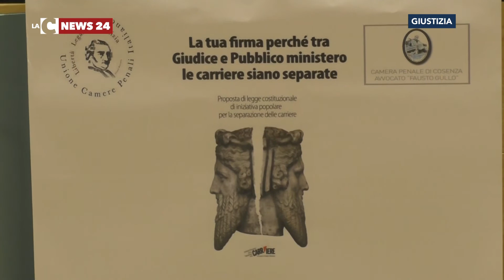Giudici e pm, carriere da separare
Tappa cosentina per la carovana della giustizia di Rita Bernardini, che con un sostegno trasversale alla politica invoca la separazione delle carriere di giudici e pubblici ministeri.